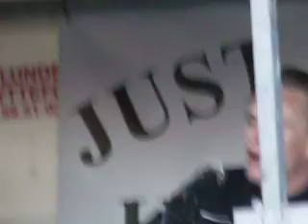Johnny HorsePower - Ghostriders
Johnny HorsePower spillede til Just cruisings night cruise .d 7 maj 2011